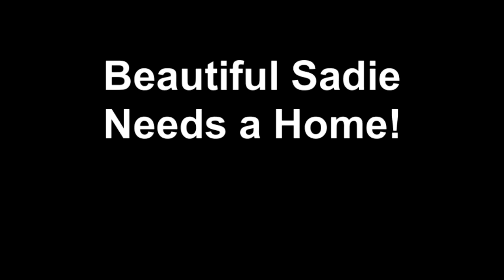Meet Sadie (Goofball) a Terrier American Pit Bull currently available for adoption at Petango.com!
Sadie is a very happy and wiggly one-year-old Pit Bull Terrier mix. She loves to play with a tennis ball although she hasn't quite mastered the game of fetch yet. Sadie already knows how to sit and how to take a tasty treat gently from your hand. This sweet girl looks forward to becoming a loved member of an active family. She would love to keep up on your daily walk or jog, spend time playing with toys and exploring her new surroundings. After enjoying plenty of fun activity, Sadie would love to sit by your side and enjoy an affectionate rub. Bring Sadie home with you and you will add a heaping dose of fun to your life.